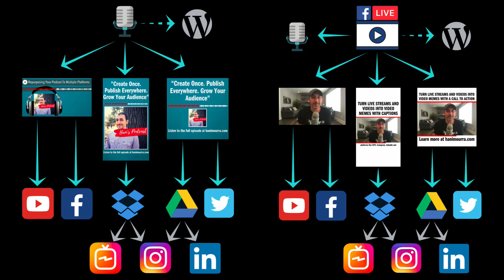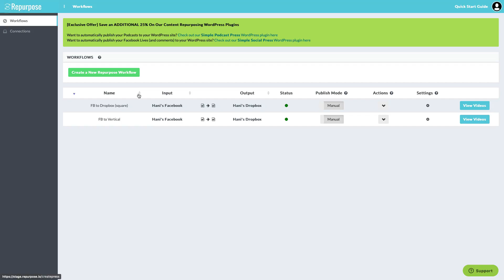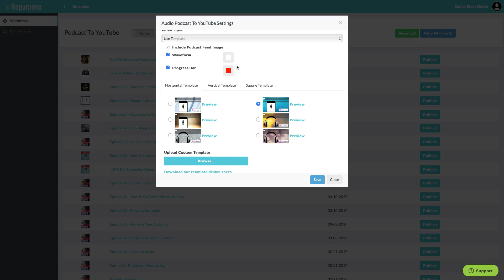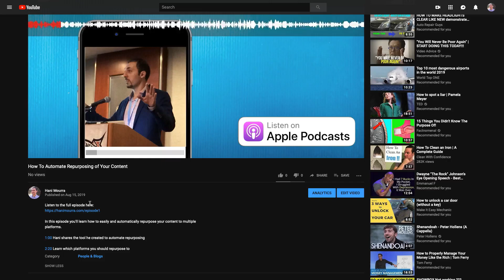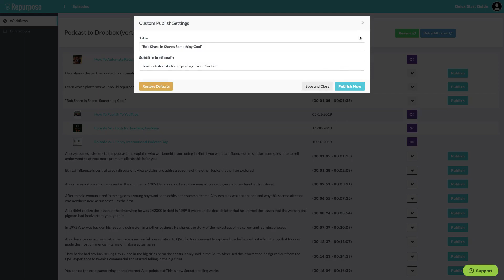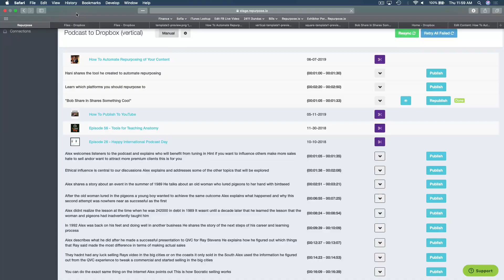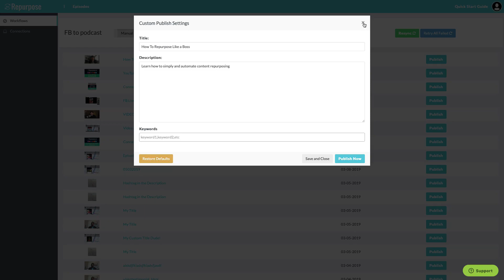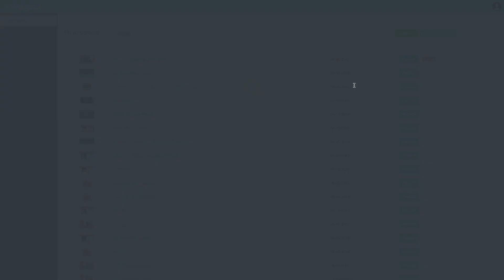Repurpose Audio Podcasts & Video Content To Multiple Social Platforms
In this video, you'll experience a live demo of our simple and automated platform that will save you a ton of time by taking care of the downloading, converting, resizing, and uploading of your content to these platforms.

These platforms including Facebook, YouTube, Instagram, Twitter, Podcasts, and more.

If you are a podcaster, you'll see me setup all the workflows you need to repurpose you audio podcasts into video and which platforms you should be publishing on.

If you are a video creator or live stream, you'll see me setup all the workflows you need to repurpose your video content to multiple platforms including an audio podcast.